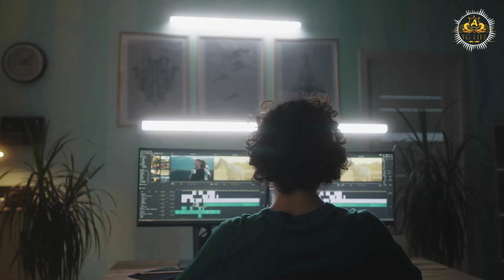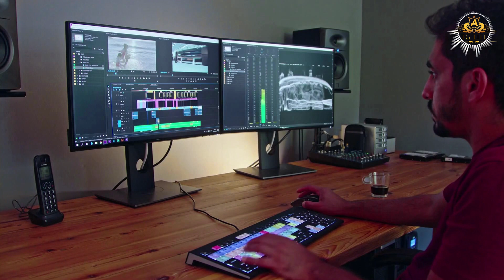Crossdressing and Self-Love for Older Adults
Crossdressing is the act of wearing clothing and accessories that are typically associated with a different gender than the one assigned at birth. Crossdressing can be a way of expressing one’s identity, exploring one’s sexuality, or simply having fun. However, crossdressing can also come with challenges, especially for older adults who may face stigma, discrimination, or isolation from their peers and family.

In this video, we will share some tips and advice on how to crossdress and self-love for older adults. We will cover topics such as:

* How to find supportive communities and resources for crossdressers
* How to choose clothing and accessories that suit your style and comfort level
* How to deal with negative reactions and comments from others
* How to cope with internalized shame and guilt
* How to celebrate your uniqueness and beauty

We hope that this video will inspire you to embrace your true self and live authentically. Remember, you are not alone, and you deserve to be happy and proud of who you are.